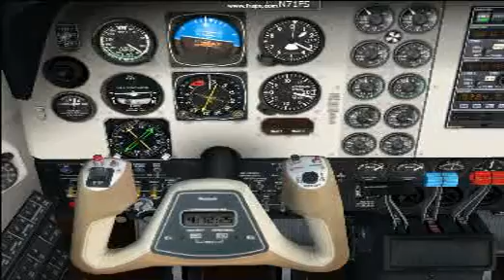Arrival at Saint Marteen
Landing at Princess Juliana. This video is to demonstrate TrackIR with 3D cockpit.